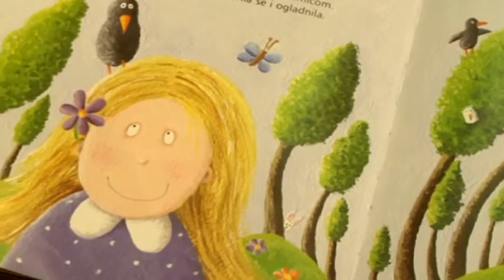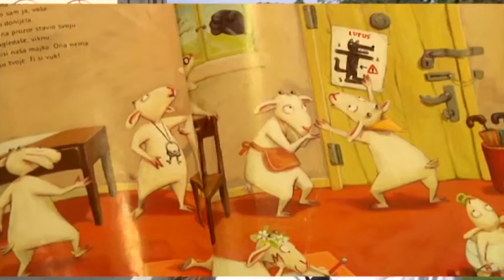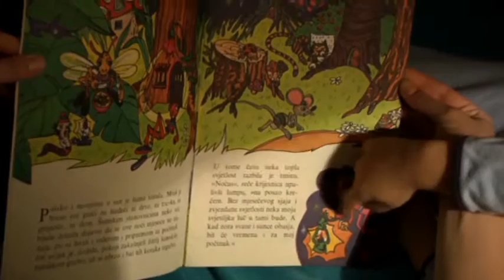Priče za laku noć pomazu djeci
S04E26
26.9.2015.